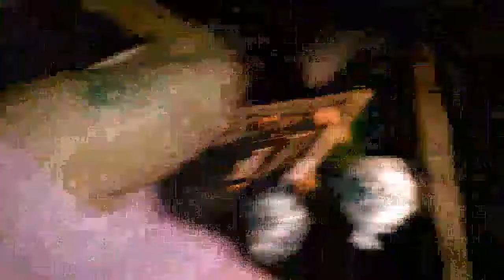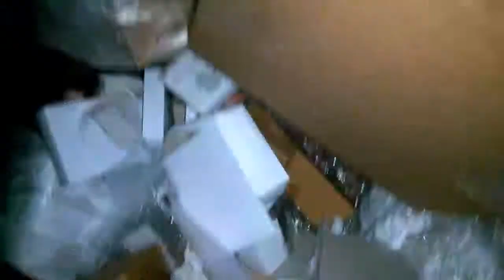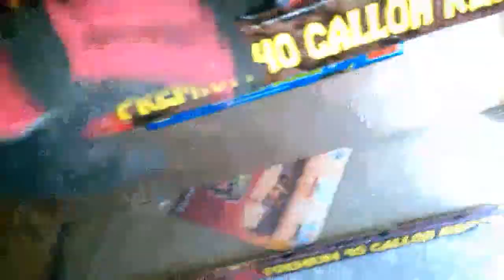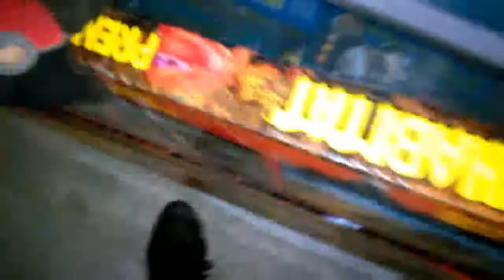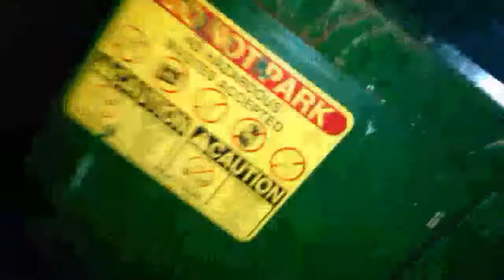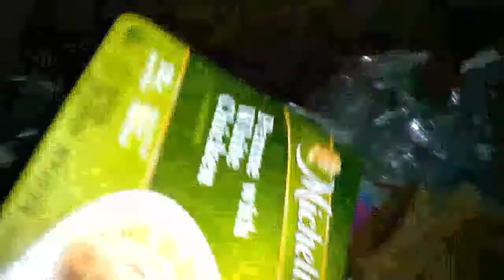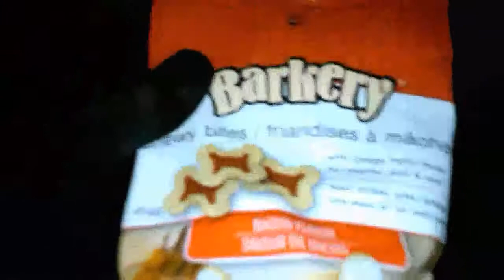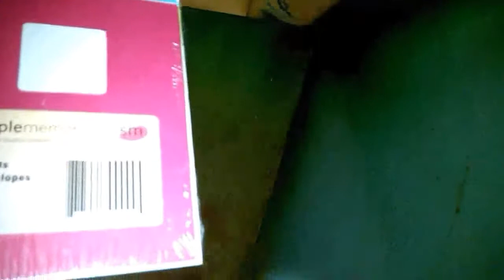Dumpster Dive #6(found alot more stuff)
Dumpster diving